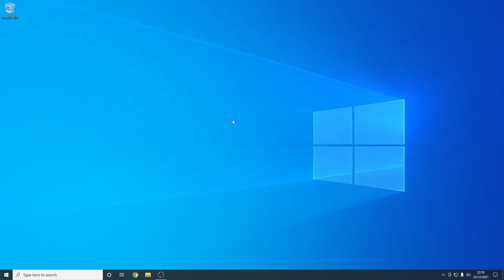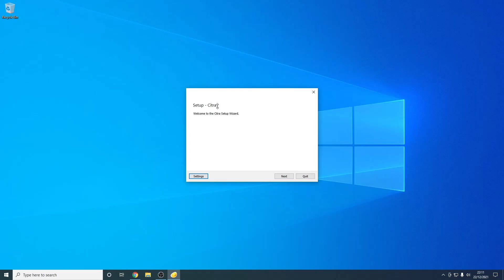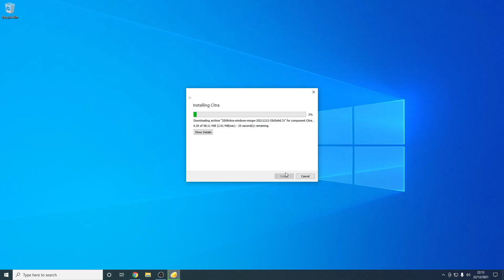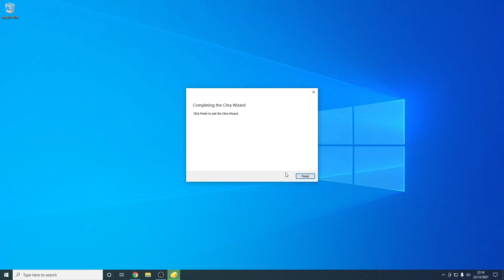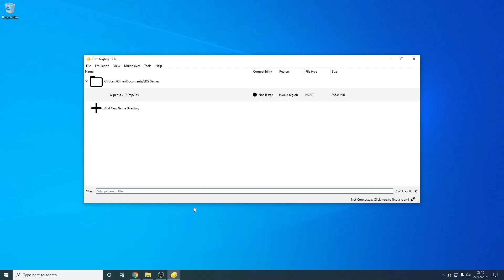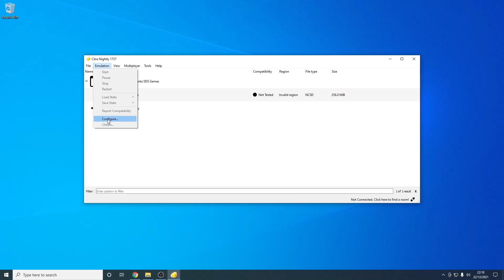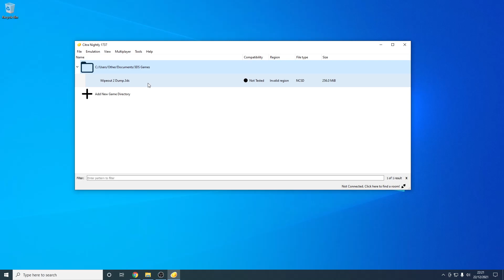How to Use Citra Emulator on PC - 3DS Emulator Tutorial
Have you ever wondered how to download Citra Emulator on PC? What steps you have to take to use Citra Emulator? Turns out, there's a lot of things you need to know! From using cheat codes on Citra Emulator, the best settings on Citra, to How to Use Citra Emulator. Don't worry, I cover how to install .cia into Citra emulator. As-well as how to load ROMs on Citra. Before making this tutorial, I was wondering, is it possible to play 3DS games on PC? What about playing Pokemon on PC? Turns out, you can! Assuming you have a Windows PC or Apple Mac, you are ready to walk through the tutorial as I show you how to install Citra Emulator and see what games are ready to enjoy!

This Emulator works perfectly on games such as Pokemon X/Y and Sun/Moon. If you want to play Mario Kart 7 then Citra Emulator will run it perfectly like it is being played on 3DS. If you increase the graphic settings like I showed in the video Animal Crossing: New Leaf will look great!

I would LOVE to hit 10,000 subscribers, so every subscription counts!